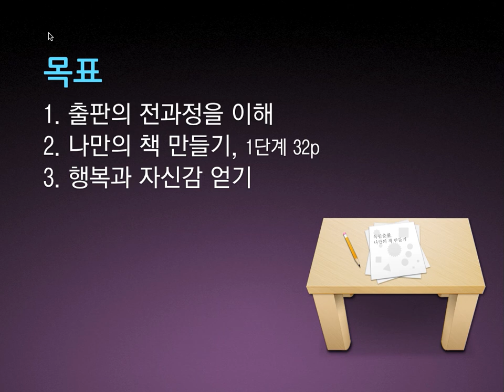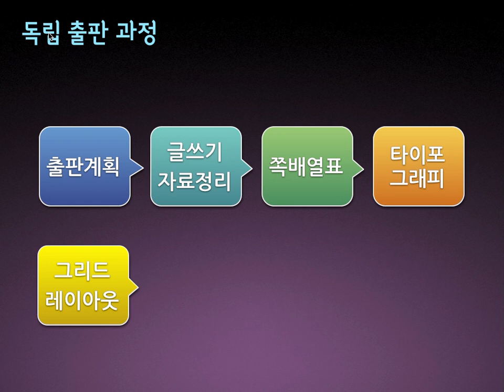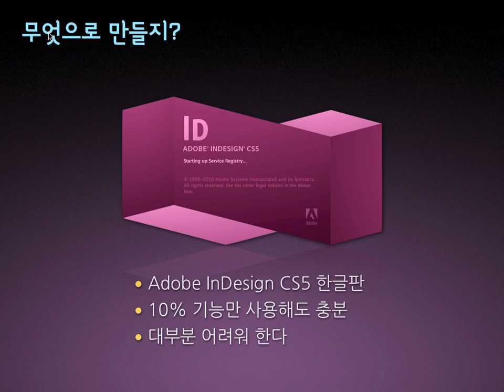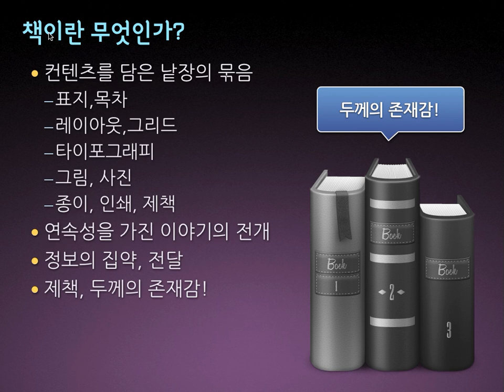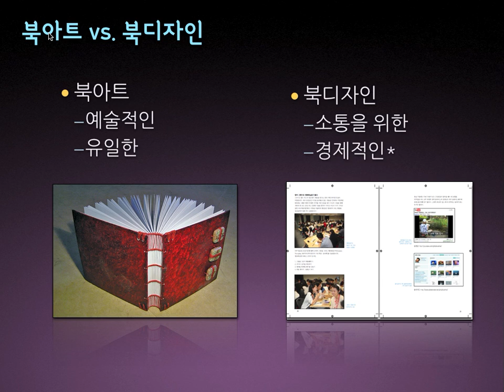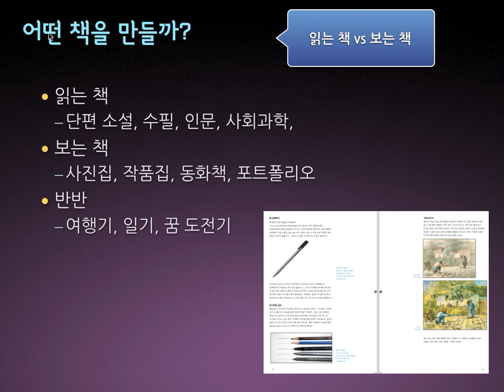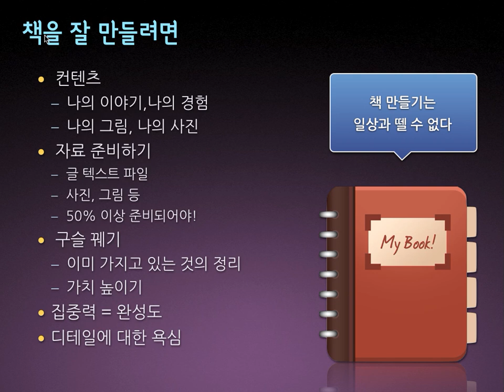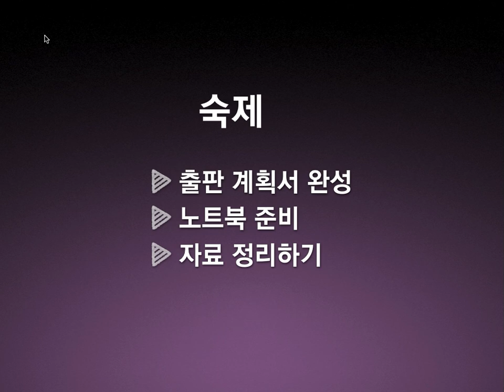SK컴즈 독립출판 32p 북 디자인 1주차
나만의 책만들기 독립출판
32페이지 책을 만들어보아요